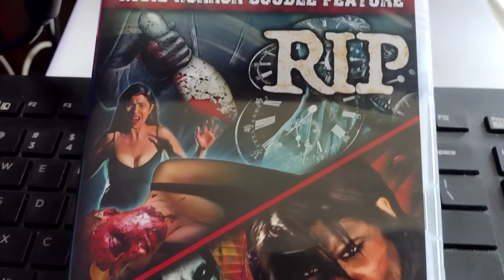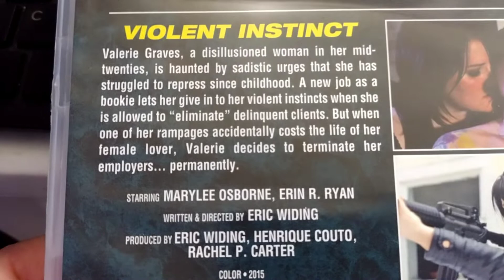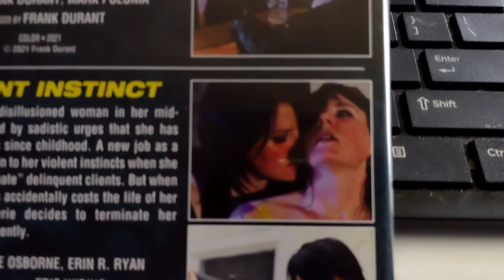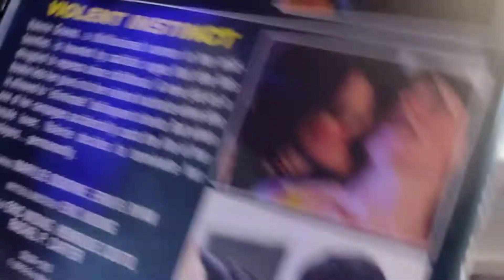Unboxing a screener from Frank Durant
Today we get a double feature to review!